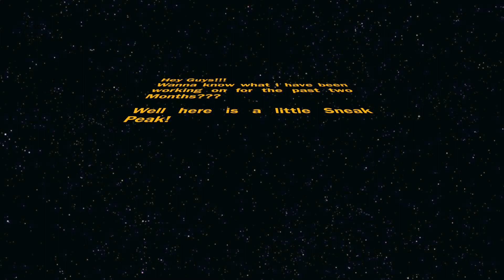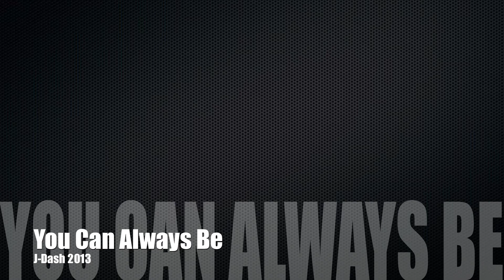J Dash 2013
heres a sneak peek at me new music coming out soon!